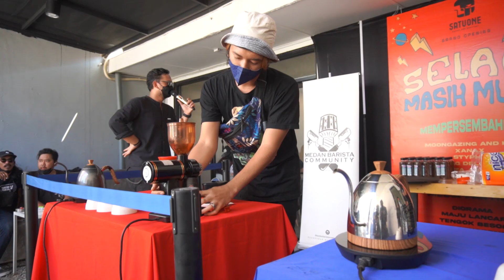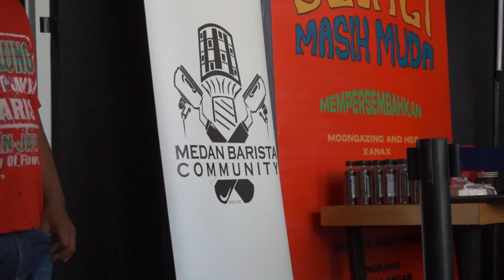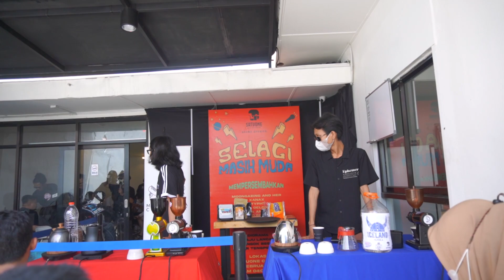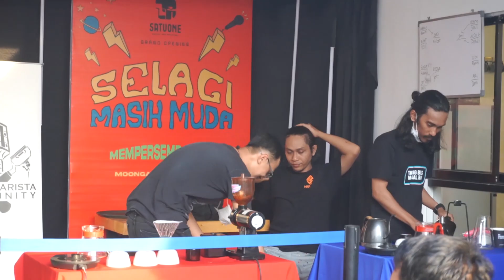MEDAN BARISTA COMMUNITY "TARUNG BEBAS EPISODE 4"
Episode ke 4 kali ini diadakan di SATUONE binjai dan tetap saja antusiasnya luarbiasa,bagaimana keseruannya saksikan videonya ya.